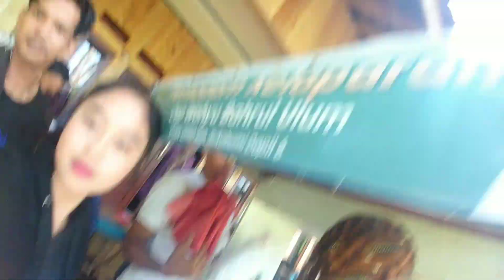ENAAAAAK KENYAL BANGET POKONYA || BTS Film Pesona Gadis Desa || CILOK WA EDIH